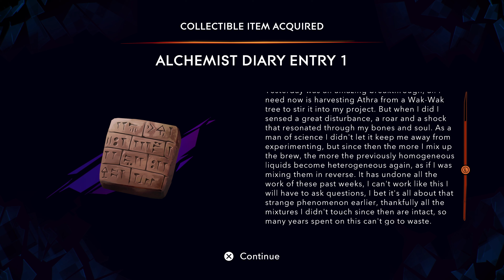Prince of Persia: The Lost Crown [4K/60fps] (100%, Platinum, Immortal Difficulty) Part 14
This is Cinematic walkthrough of Prince of Persia: The Lost Crown. All gameplay recorded from PS5 in 4K/60fps. I'm playing on hardest difficulty - Immortal Difficulty, Exploration Mode.

Quests in this video:
The Path to the Sand Prison

Side Quests:

This is also 100% walkthrough, here you will see all Side Missions, Stranger Missions. All collectables. At the end of the Walkthrough I will get Platinum Trophy.

Members of the channel:
D84 Isa
joshroxs123
John Sun

Thanks!